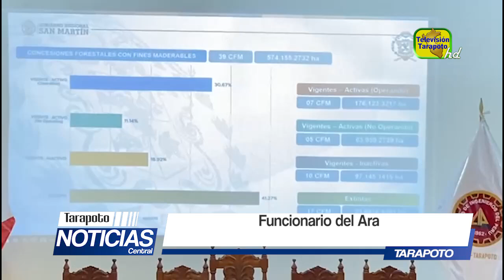"Propondremos una ley para detener las concesiones forestales y la minería", asegura Cheryl Trigozo